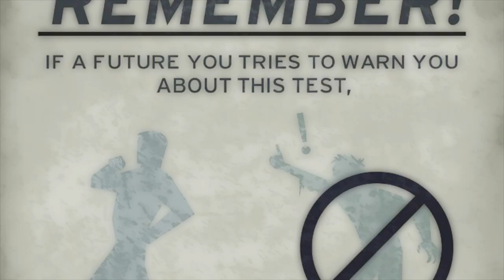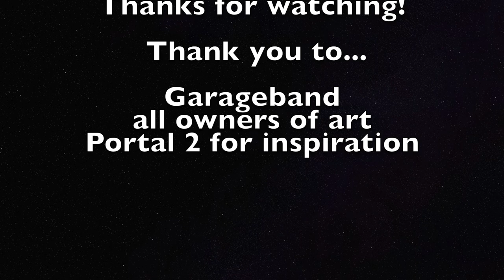testing with Rick johnson [🎵 ]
A small portal-based song I created in Garageband. (thought I'd try something new today!)